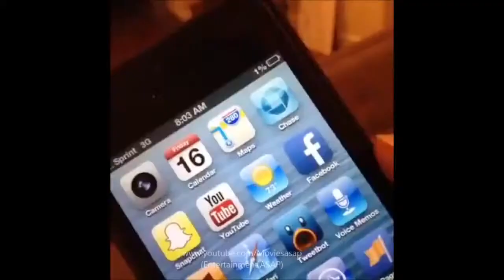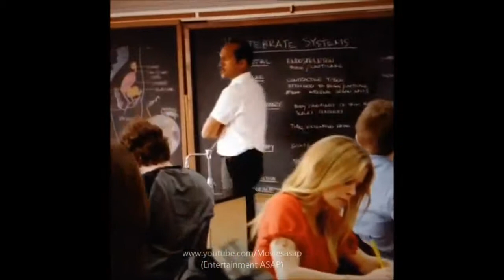Best August Vines Compilation 2013 Funny Vine Videos! 2013 part 1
Follow me on Pheed @chrisruiz0